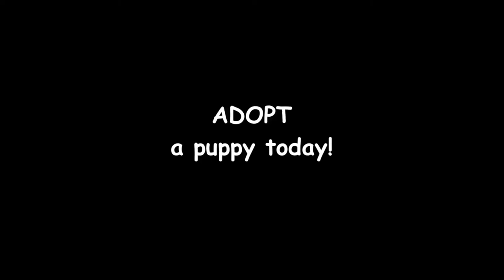Adopt a puppy today!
They are being cared for by The MuttShack Animal Rescue.